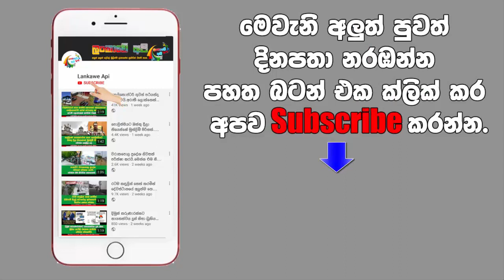ආදරණිය යුවලක් සිය මංගල උත්සවය වෙනුවෙන් වෙන්කල මුදලින් සිදුකල උතුම් ක්‍රියාව මෙන්න.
මුළු රටේම ආදරය දිනාගත් අපූරු විවාහය.